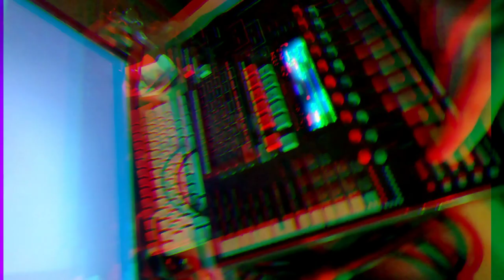Krchanye - GIGO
all sounds except the voice samples were created from some metal cans, my voice, an acoustic guitar, a flute, and several other random objects, recorded with a Shure SM57 onto the sampler (Yamaha SU700).

sve zvuke osim "vokala" sam napravio od raznih metalnih predmeta, mog glasa, akusticne gitare, frule, itd... zvuke sam usemplovao sa shure sm57 mikrofonom direktno u sempler.